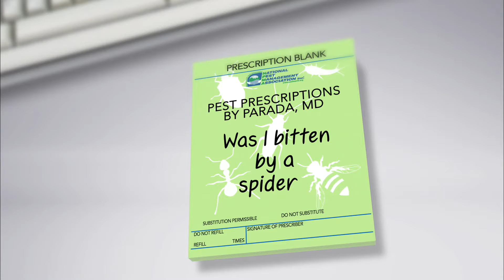Was I Bitten by a Spider? - Pest Prescriptions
Most spider bites, as Dr. Parada explains, are accidental and require little treatment. Learn the symptoms of spider bites.